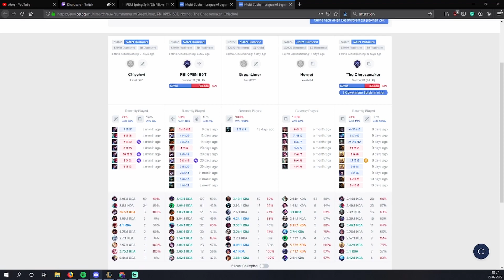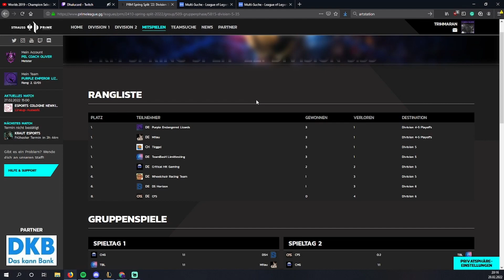Prime League Div 5 Spieltag 02: Purple Endangered Lizards vs Tirggel [GER]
Das hier ist die Zusammenfassung des 2. Spieltages unserer Purple Endangered Lizards gegen Tirggel.